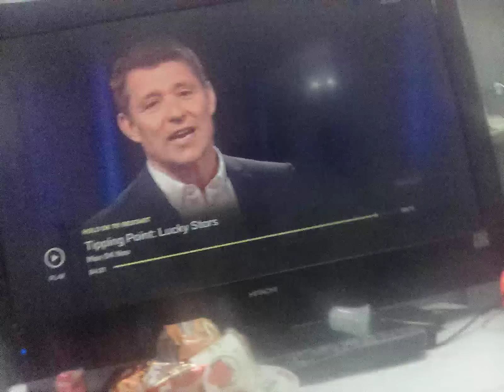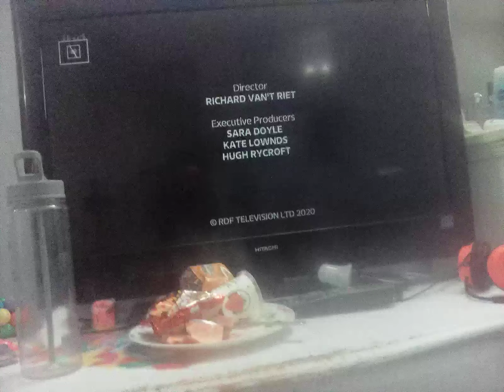5 November 2024